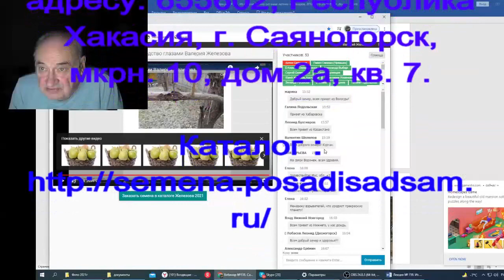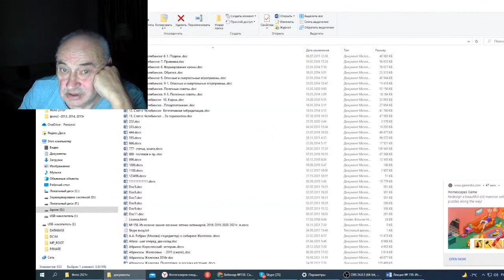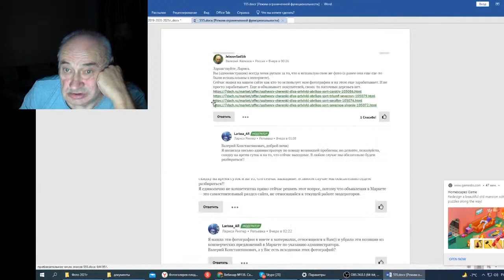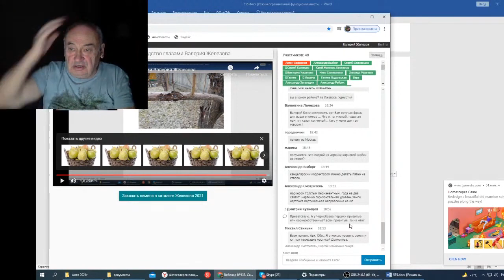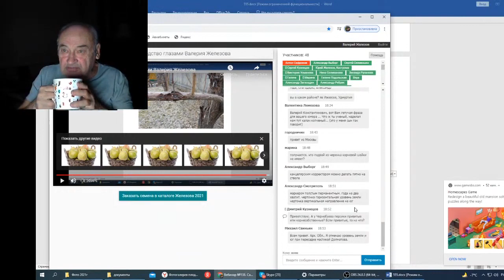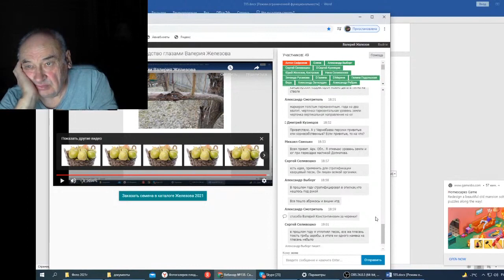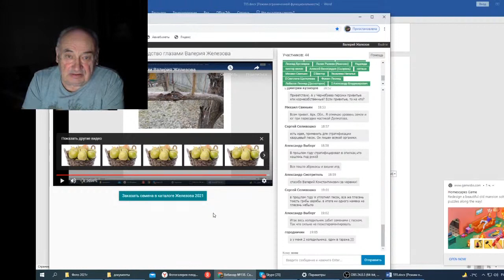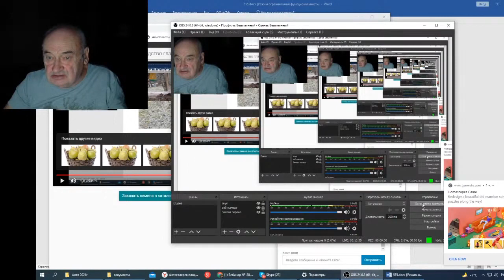Железов В Вебинар 159 Ответы на вопросы в чате ч 3